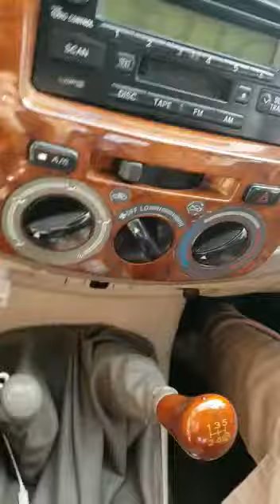جمال الجبال في كشمير باكستان | Beauty of Kashmir mountains